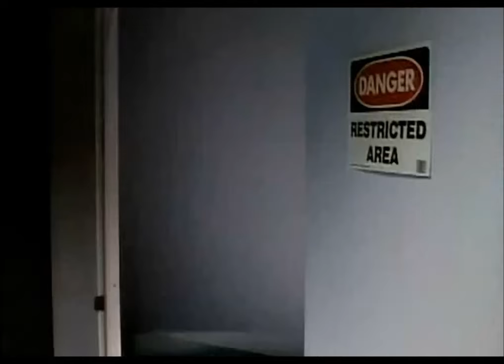Female infested by alien slug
Fragment from the Amanda and the alien (1995)